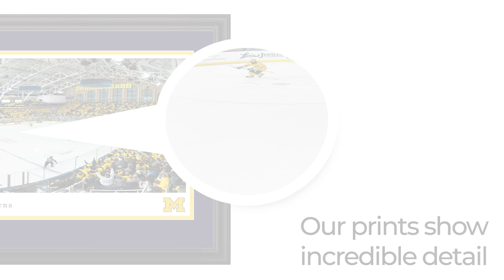Michigan Wolverines Hockey Panoramic Poster - Yost Ice Arena - Blakeway Panoramas - UMI9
Text on panorama:
University of Michigan - Yost Ice Arena